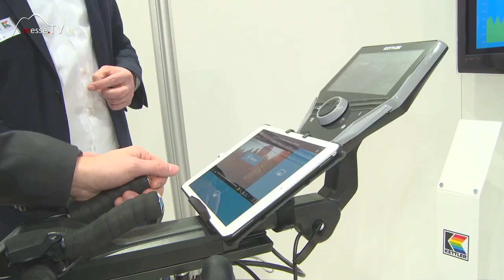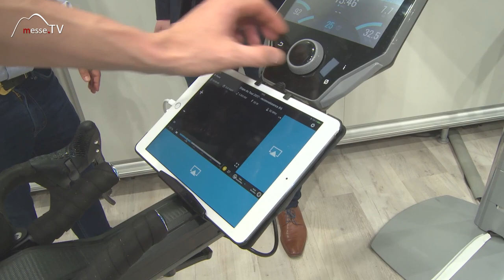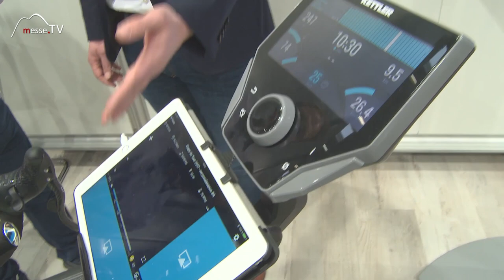Kettler Heimsportgeräte • KETTMaps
Die virtuelle Welt macht vor den Heimsportgeräten nicht Halt. Die KETTMaps sind für Touren zuhause in den eigenen vier Wänden die ideale Unterstützung. Gerade in den Wintermonaten ist der Umstieg auf ein Heimsportgerät von Vorteil. Bergetappe, Tour de France, jede Schwierigkeit von der Genusstour bis zur Bergfahrt wird auf das Fahrrad übertragen.

Wer ungern alleine fährt und seinen Wettbewerbsgeist herausfordern will fährt mit KETTMaps Rennen in der Gruppe. Eine Community aus mehreren realen Personen tritt virtuell gegeneinander an. So kann man den Windschatten einer Gruppe nutzen und ein taktisches Rennen erleben. Mit 12.000 Strecken im Portal hat man eine große Auswahl.

Wem das nicht reicht, der kann seine individuelle Strecke aufzeichnen und fahren. Wie das genau funktioniert wird im Video erklärt!

Im Gespräch mit Johannes Beusker auf der Ispo 2017.